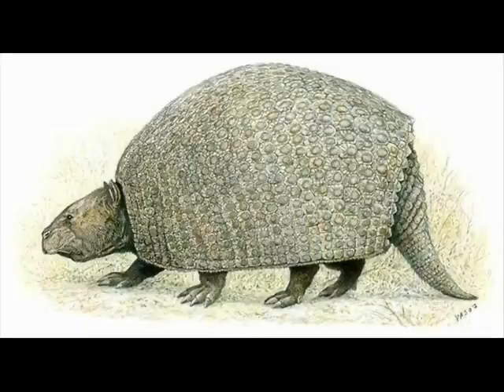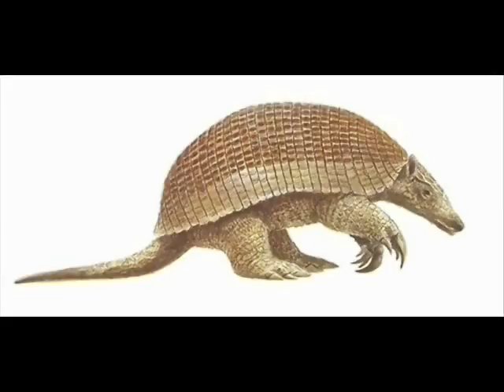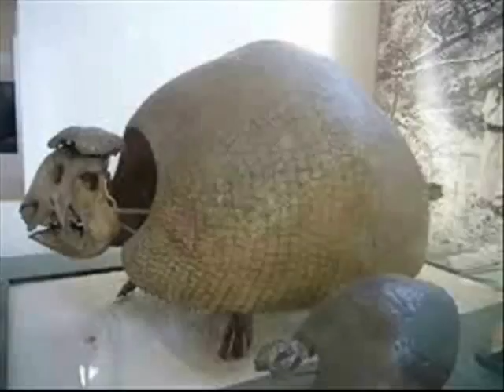Armadillos Give Evolution Big Problems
Pictures - Internet